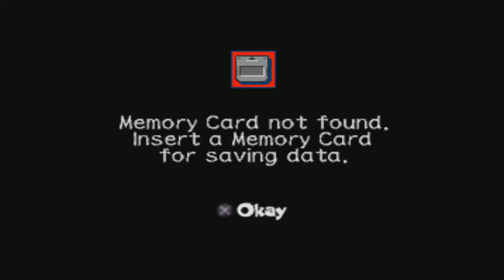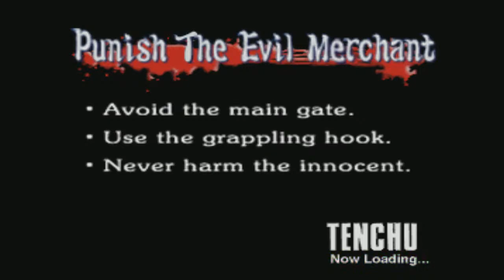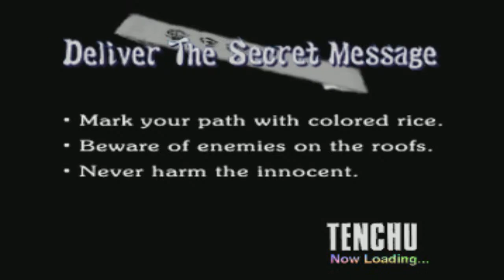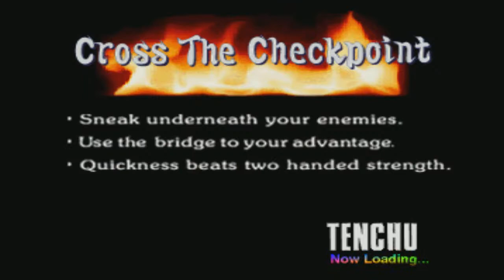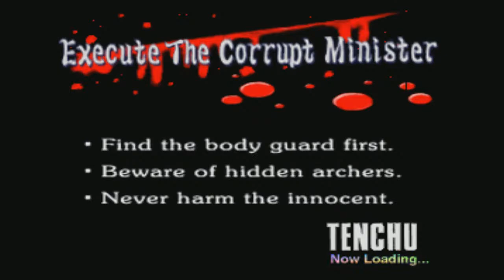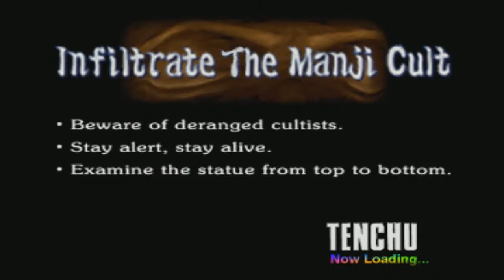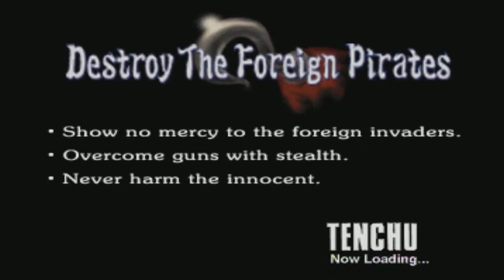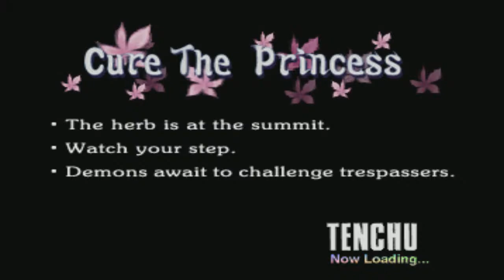Tenchu Stealth Assassin PS1 gameplay